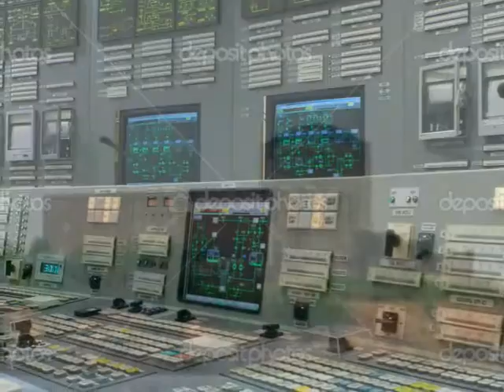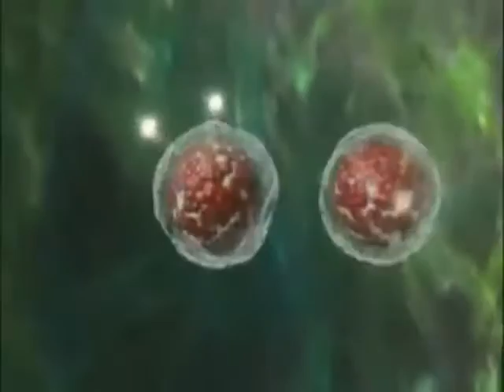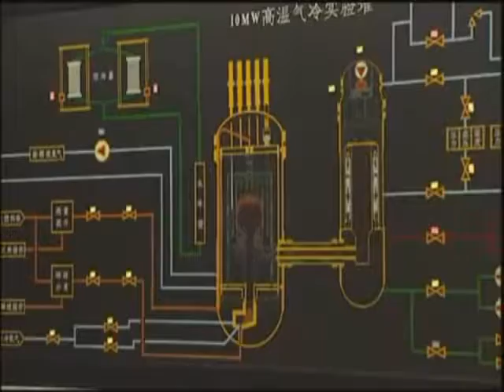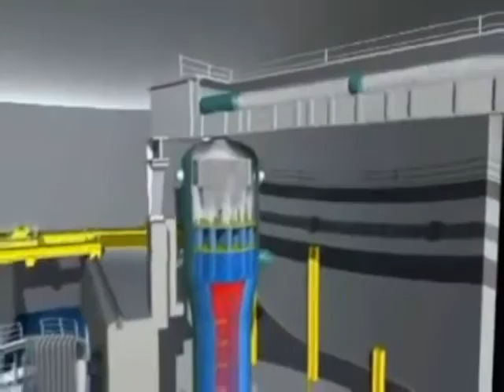Documentary_ENVIRONMENTAL MANAGEMENT_Nuclear Energy_MK-433 2016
In this video is all about nuclear energy. We get some information's about the company (Bataan nuclear power plant). This was made for the our subject Environmental Science. We are the 4th year students in the college of Business and accountancy of Holy Angel University.

Group 6. MK-433 ( Nuclear Energy)
Dizon, Raine
Larroza, Jheanne
Pabalan, Jerome
Saenz, John Paul
Santiago, Jem Beryl P.